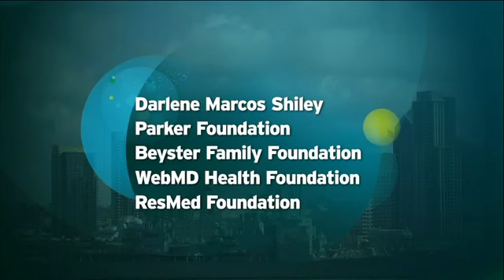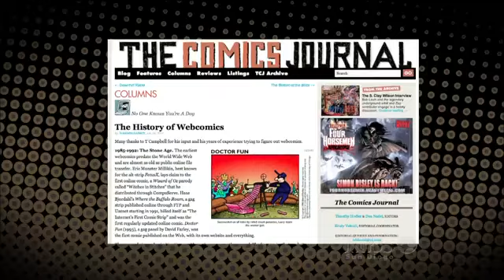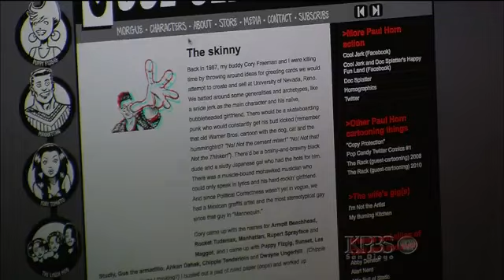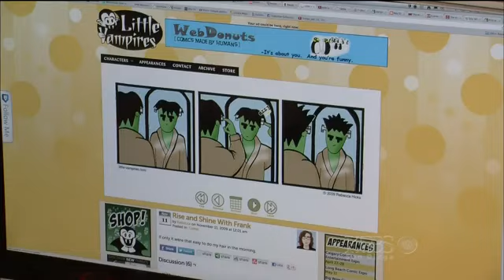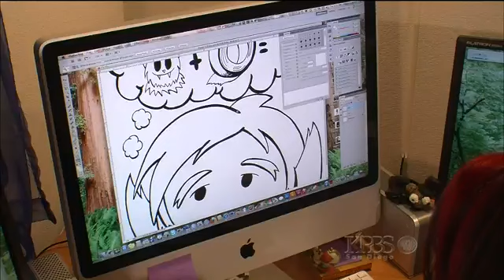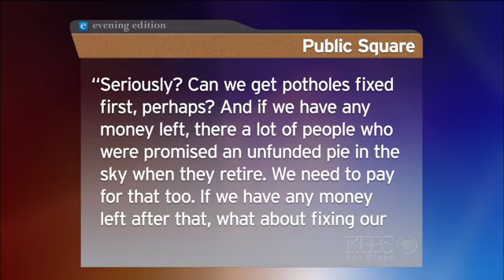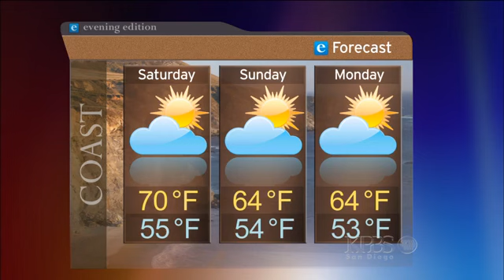Friday, April 27 - Evening Edition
A look at the week's top stories, including the city's Movement to the Middle, the vote to increase hotel taxes and rent control at mobile home parks.